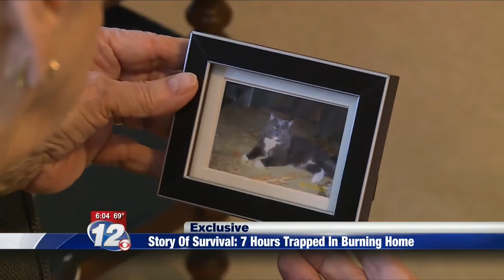Rhetta Cadle Exclusive